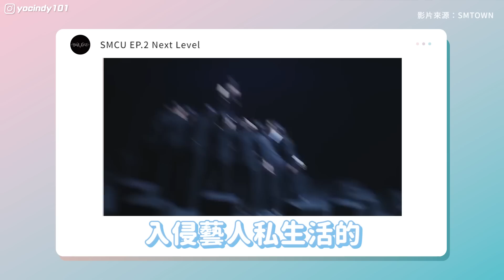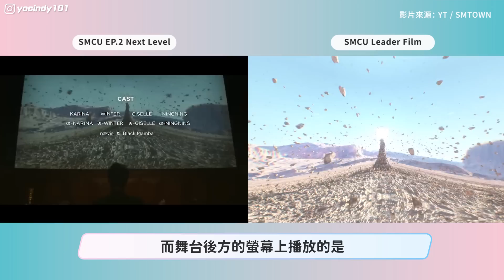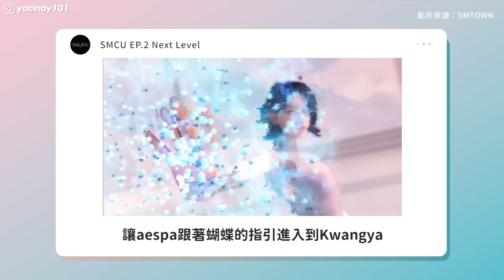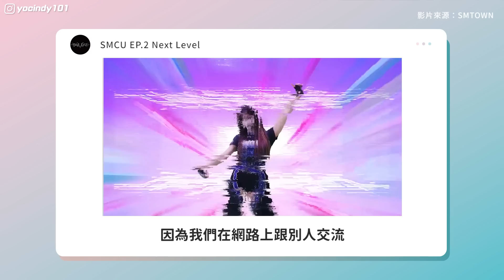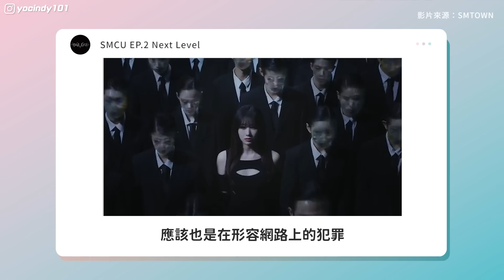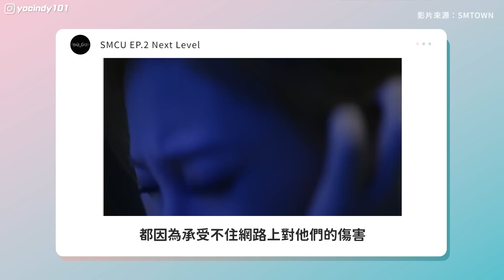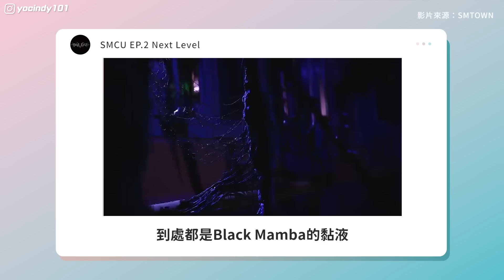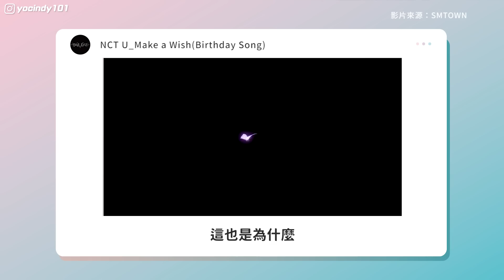SMCU | 解析aespa最新章節！EP.2 Next Level + SAVAGE 彩蛋總整理 // YO CINDY 【SM宇宙篇EP.4】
點這邊複習之前的解析內容！
這次第二章把前面的主打都串在一起了！已經等不及aespa最新的回歸啦～

| 影片索引 |
0:00 精彩預告
0:30 影片開始
1:07 SMCU世界觀名詞
2:25 解析SMCU EP.2 Next Level
5:32 aespa成員的能力
6:40 連結主打歌MV場景
7:16 Black Mamba的幻覺領域：網路上的負面攻擊
11:22 Karina找回自我的拳頭：對應綠野仙蹤
12:05 Ep.2 Next Level結尾呼應Black Mamba MV
12:36 SAVAGE中黑曼巴的2項資訊
13:08 收錄曲與主線劇情的關聯
14:53 喜歡請幫我多多分享～打敗演算法!!

| 問與答 FAQ |

Canon M6 / Iphone 11